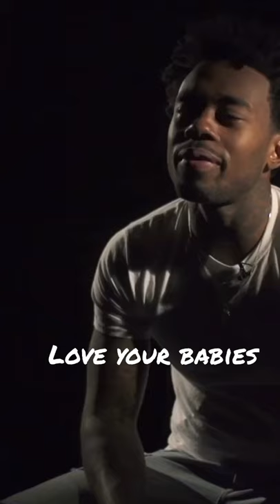What is cultrap Pt 3